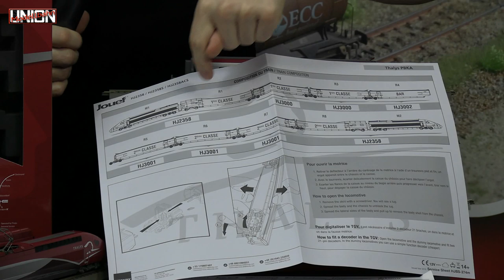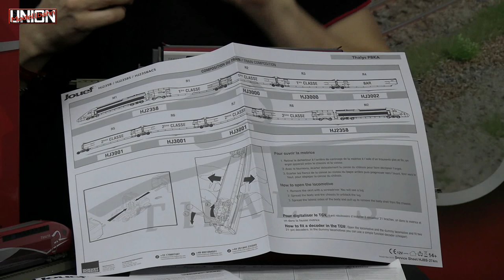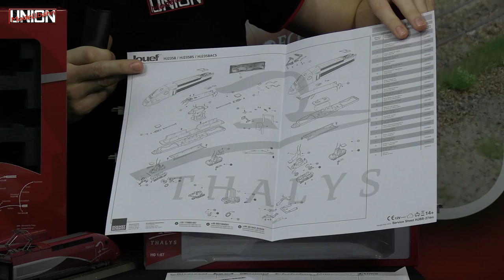Produktvorstellung: Elektrotriebzug Thalys PBKA (Paris, Brüssel, Köln, Amsterdam) Sound - Jouef - H0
In diesem Video stellt TOM die Jouef @hornbyinternational  Neuheit 2019 in H0 vor:
Elektrotriebzug Thalys PBKA (Paris, Brüssel, Köln, Amsterdam) mit Sound inklusive den Ergänzungswagen. Eine ausführliche Vorbildinformation, eine genaue Betrachtung des Modells, Test aller Soundfunktion und natürlich das Modell im Einsatz.
Die aktuell lieferbaren Ausführungen:
HJ2358 - Elektrotriebzug Thalys PBKA
HJ2358S - Elektrotriebzug Thalys PBKA mit Sound
HJ2358ACS - Elektrotriebzug Thalys PBKA Wechselstrom mit Sound
HJ3000 - Ergänzungswagen 1. Klasse
HJ3001 - Ergänzungswagen 2. Klasse
HJ3002 - Ergänzungswagen Bordrestaurant